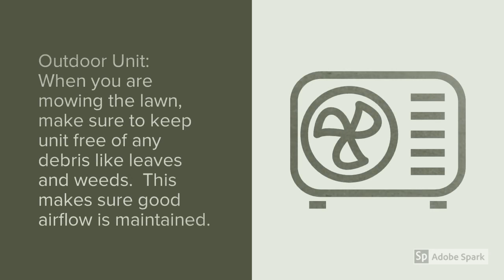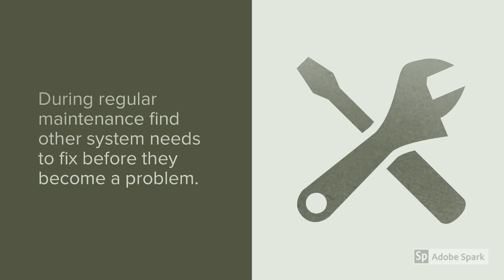Air Conditioner Service Plans Bogota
Is it important for you to get the right details about Furnace Maintenance Plans Bogota?

Do you want to get info about Furnace Service Plans Bogota?

If you are looking to find the best Bogota New Jersey HVAC - you are off to a good start...

When searching for the best expert info about HVAC - Bogota - you will find plenty of tips and useful information here.

- Air Conditioner Maintenance Plans Bogota

- Furnace Service Plans Bogota

- Boiler Maintenance Plans Bogota

- Furnace Maintenance Plans Bogota

Get answers to all your questions about Air Conditioner Service Plans Bogota...

Discover everything you should know about ... Furnace Service Plans Bogota

Get the right expert resources for info for Furnace Maintenance Plans Bogota, Air Conditioner Maintenance Plans Bogota, Boiler Maintenance Plans Bogota ...

When you need help finding the top expert resources for HVAC - Bogota - this is your ticket...

Are you looking for an HVAC Maintenance Plan in Bogota to keep your heating and cooling system running like new for years to come? Do you like saving money on your energy bill every month and avoiding costly emergency HVAC repairs? From Air Conditioner service plans to Furnace maintenance plans, we offer plans for all of your heating and cooling system needs.